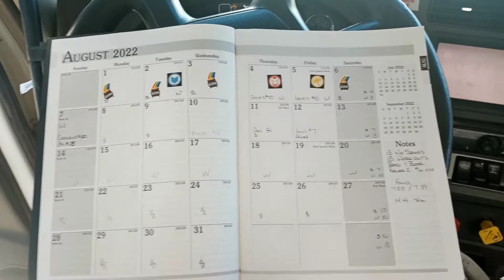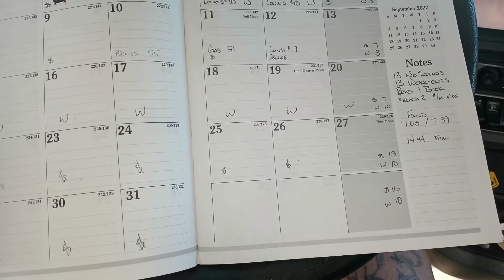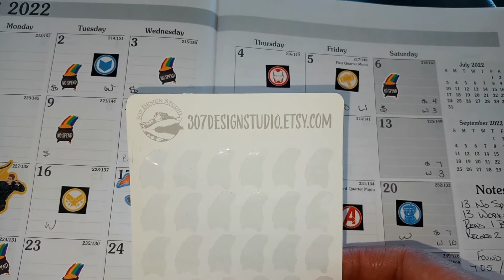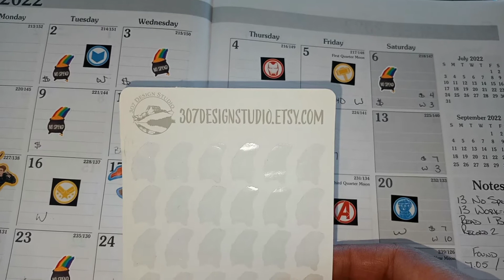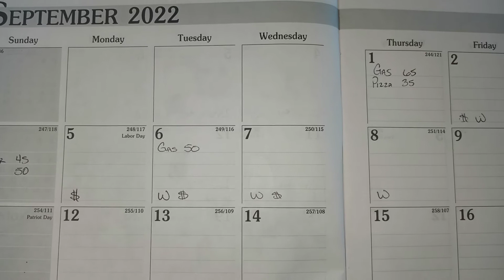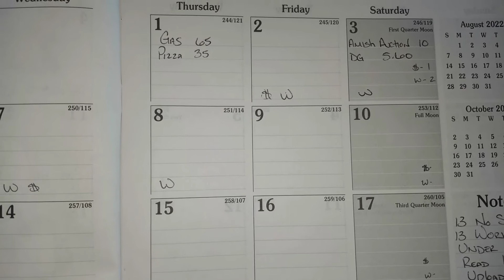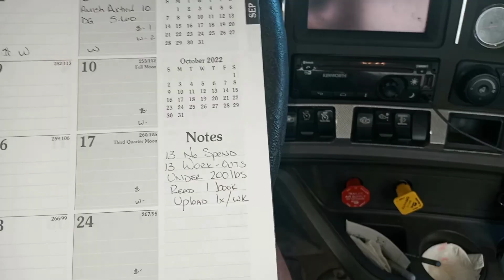August Close Out and September Update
I'm just coming in to close out my August budget and give an update on my September budget and goals.

Receipt Hog:
I'm getting paid for doing my shopping with the Receipt Hog app, and you should try it out. All you have to do is submit pictures of your shopping receipts with the app to earn real cash and rewards. It's free money, and it couldn't be easier. Plus, you can earn spins at the “Hog Slots” Slot Machine, where you can win even more money and even have your last shopping trip paid for!

Rakuten:
Have you signed up with Rakuten yet? It’s the best site for earning Cash Back. Get a $40 bonus when you sign up with my invite link and spend $40. It’s free!

Hey! Try it using my code and we'll each get $5. FVMZLQG

Field Agent For United States Viewers:
Hi!  I've been enjoying making extra cash and trying new products in the Field Agent App and I thought you would too!

The Richest Man In Babylon by George S. Clason

The Compound Effect: Jumpstart Your Income, Your Life, Your Success by Darren Hardy:

Atlas Shrugged By Ayn Rand:

The Magic of Thinking Big by Dr. David Schwartz

Soldier of Finance By Jeff Rose:

Money Does Grow On Trees by Jerremy Alexander Newsome (kindle)

Music provided through license with Canva Pro

As with all investing there are risks involved. Past performance does not indicate future results. Be sure to do your own research and consult with a financial advisor.